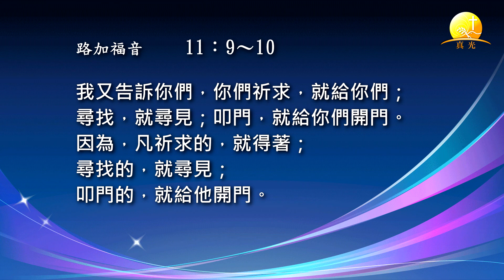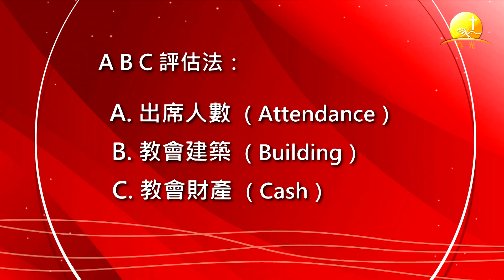活水江河55. 禱告中領受神恩典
丁爾勁牧師分享講台資訊「活水江河」